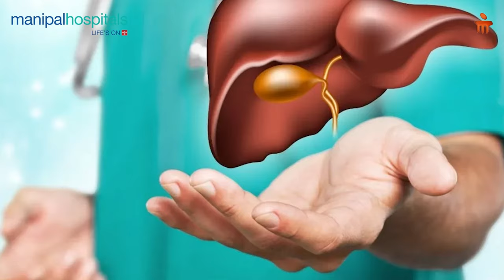Manipal Hospital Bhubaneswar | World Hepatitis Day 2024 | Dr. Gyanaranjan Rout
On the occasion of World Hepatitis Day, Dr. Gyanaranjan Rout, Consultant - Medical Gastroenterology, Manipal Hospital Bhubaneswar, speaks about hepatitis and its types. He covers the causes and symptoms, as well as treatments available for the same. Watch the video to know more.